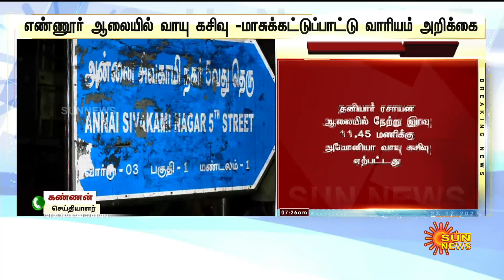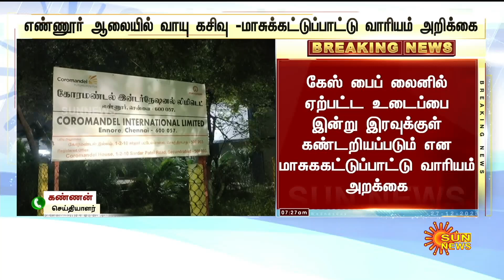BREAKING : Ennore வாயு கசிவில் நடந்தது என்ன? | மாசுக்கட்டுப்பாட்டு வாரியம் வெளியிட்ட அறிக்கை